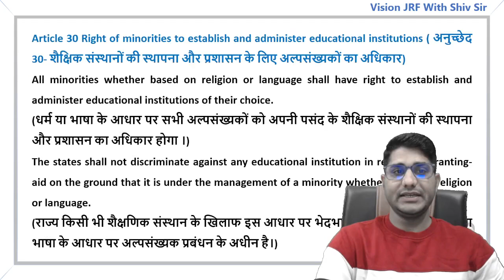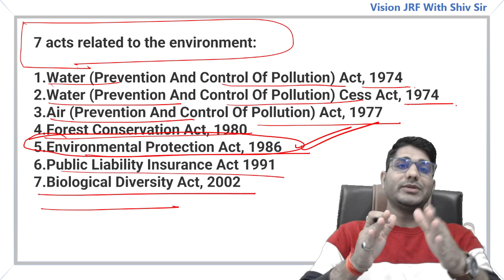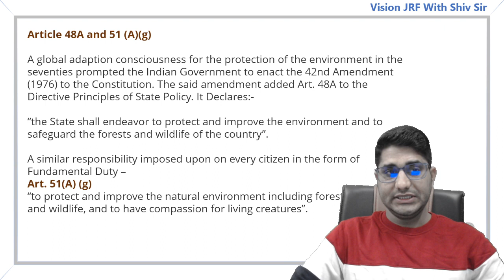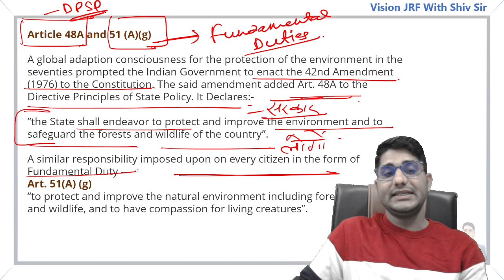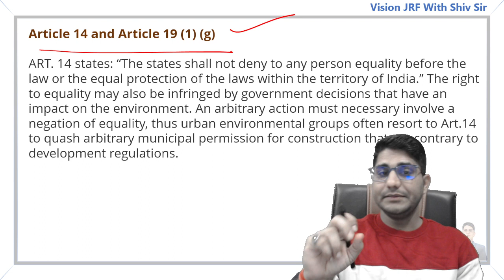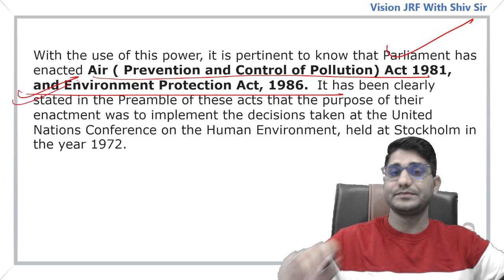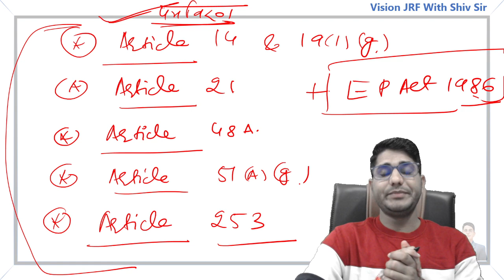Important Articles Related to Environment| UGC NET Paper 1 Must Know Series by Shiv Sir | Vision JRF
🌟 Doubt Forum.